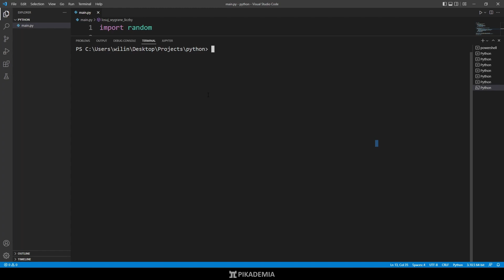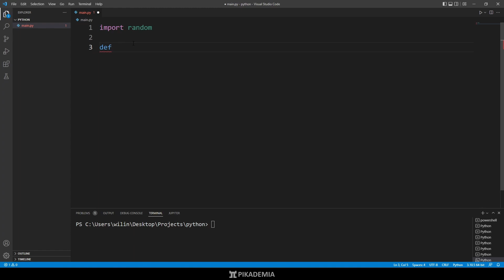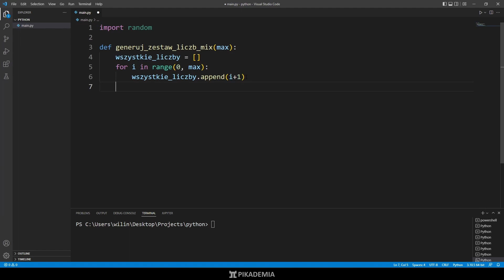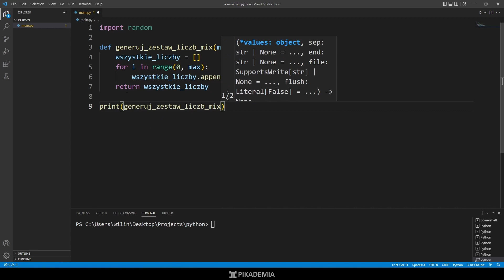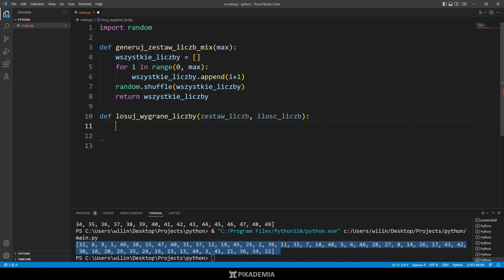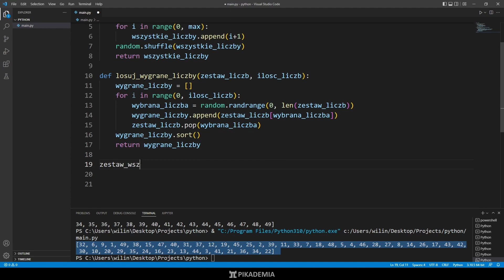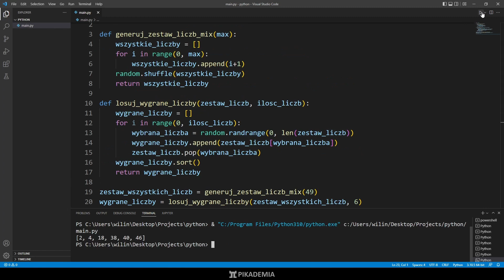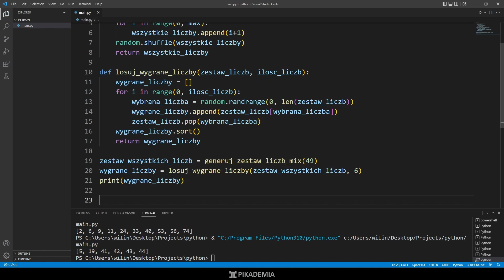Losowanie liczb totolotka w python